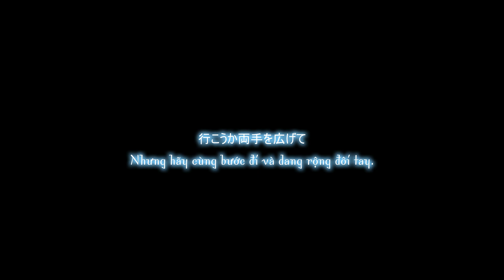[SenjushiVN] Sự tự do tuyệt đối (Absolute Freedom) - Pepper (CV : Chiba Shouya) [Vietsub]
「Sự tự do tuyệt đối」(Absolute Freedom) - Pepper (CV : Chiba Shouya)

Lời : eNu
Soạn nhạc・Biên khúc : Kohei by SIMONSAYZ

★ Nhân sự
Vietsub bởi SenjushiVN
Dịch & Lời Kanji : Hamano Emi
PR : Setsuna
Video & Sub & Edit : Luan Jen

★ Download